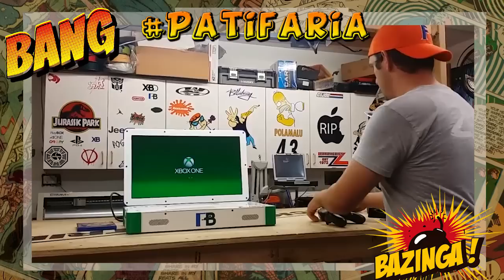A FUSÃO ENTRE XBOX ONE E PS4 EXISTE! FIM DA GUERRA DE CONSOLES?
Jogos para PS3, PS4, Xbox 360, Xbox One WiiU e acessórios para games COMPRE

Skype: gamer.patife
Valeeu!